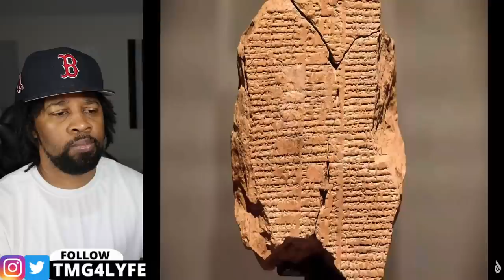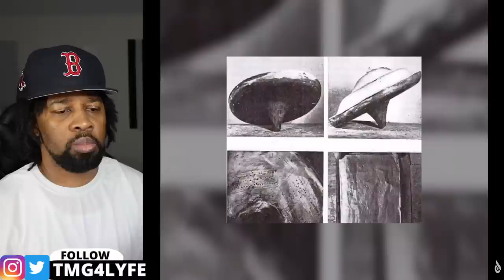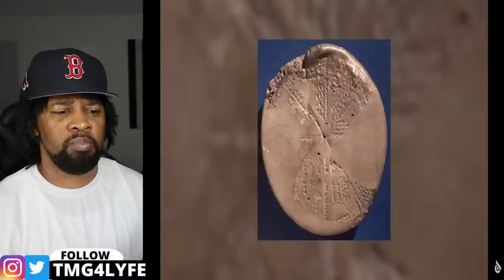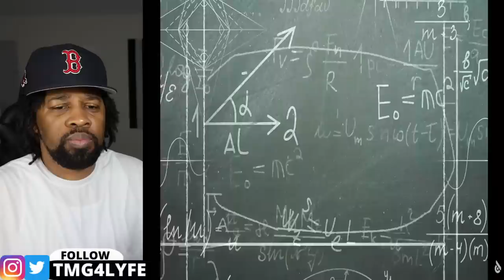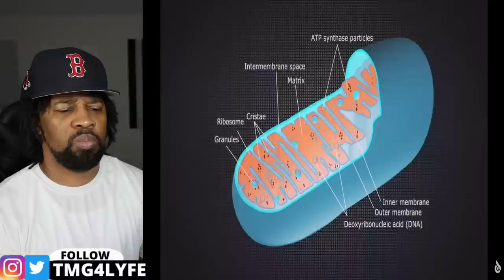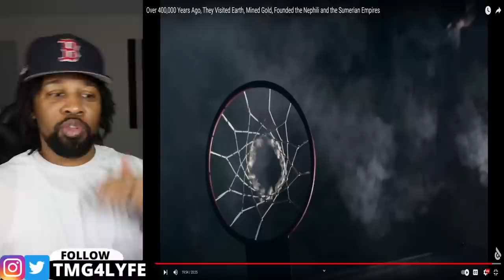Scientist Just Discovered About Origins Of Humanity Shocked The World